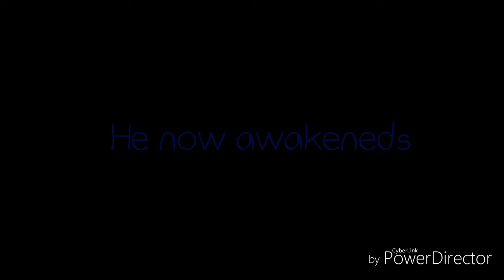Twelve night at ArunThePirateFox trailer [this not gonna be a real game i just wanted to make this]